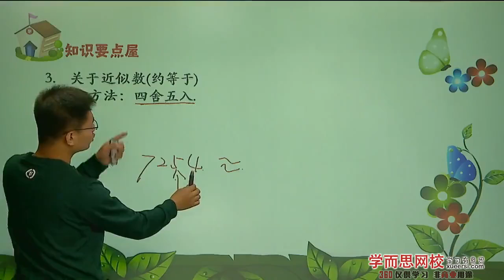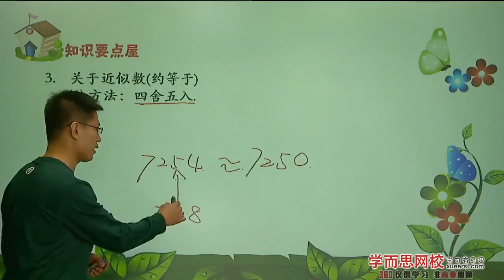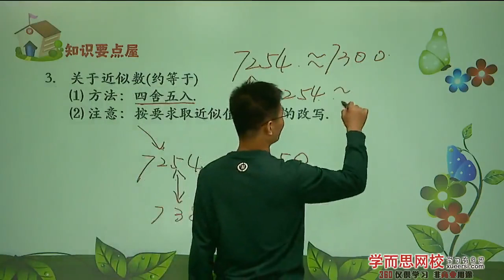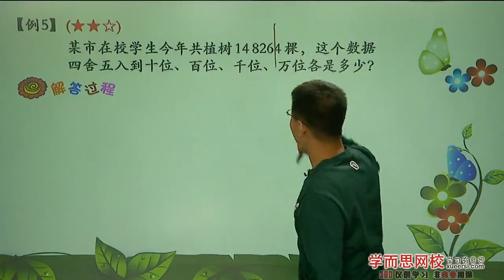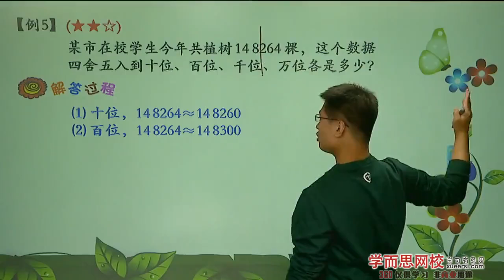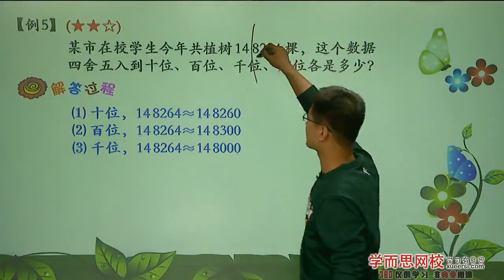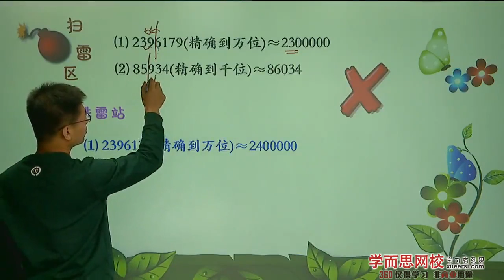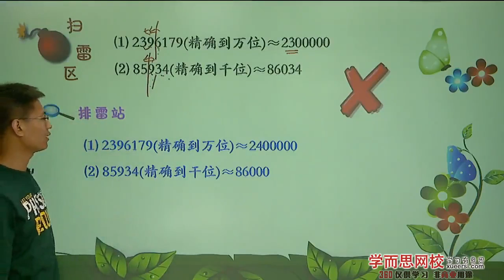大数的认识（二）例4 例5